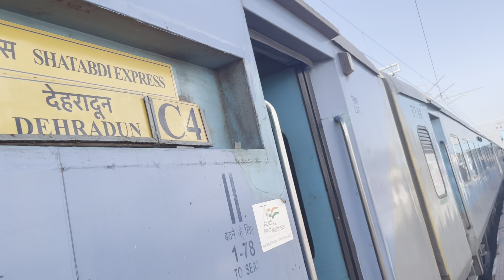New Delhi to Dehradun l Train Vlog l Marriage Tour l Family Tour l full enjoy l Food Review l